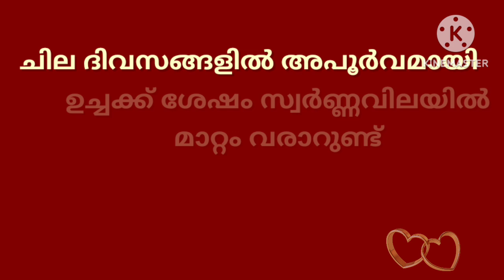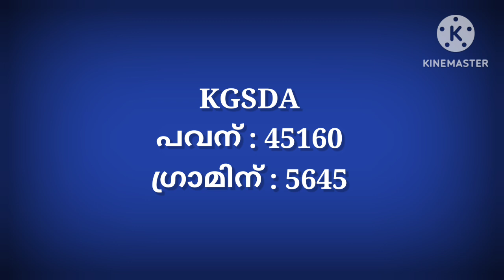Gold rate today/25-10-2023/ഇന്നത്തെ സ്വർണ്ണവില/gold rate kerala today/916